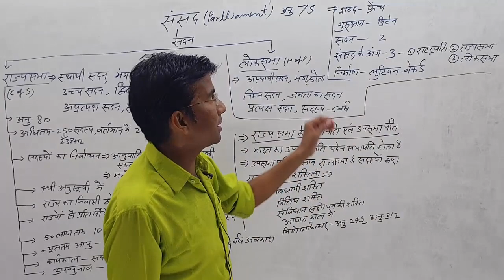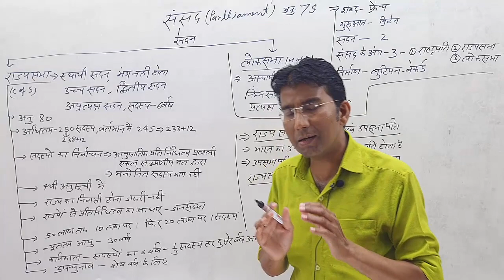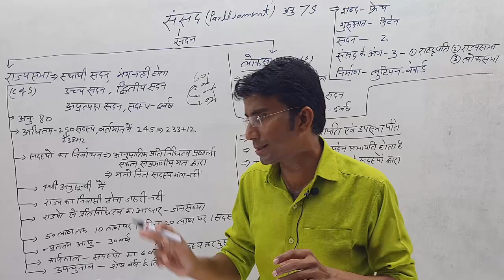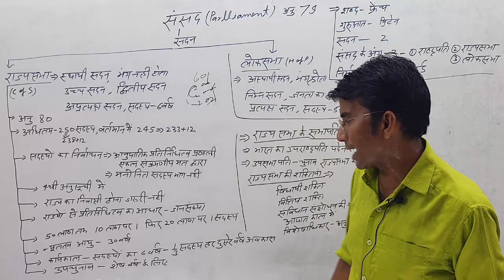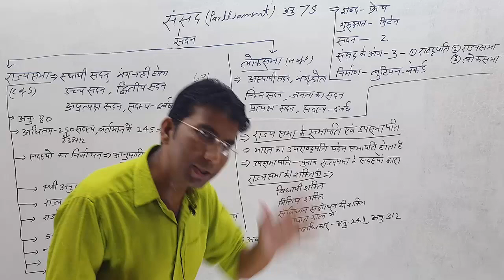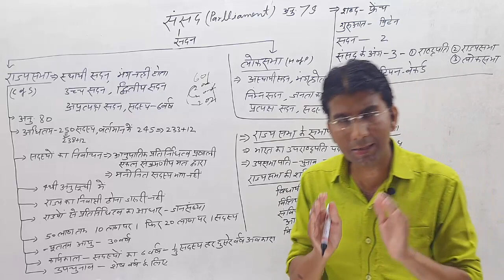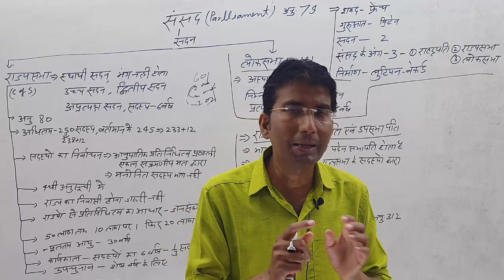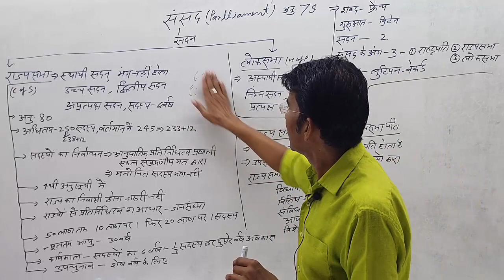0013 संसद और राज्यसभा